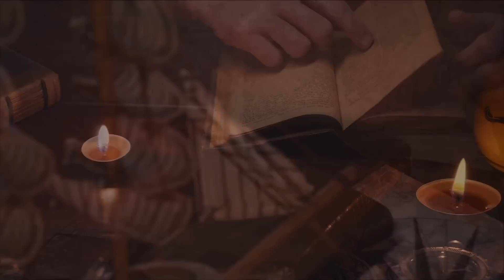Wstrząsające proroctwo św. Franciszka. Franciszek Krzysztof Chodkowski. Słowo na Dobranoc |513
Te słowa św. Franciszka powinny wstrząsnąć nie tylko nas, franciszkanów, ale każdego, kto posługuje się oszczerstwami.